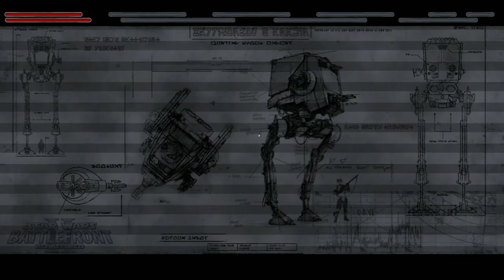Star Wars Battlefront II 2005 hero assault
no mic